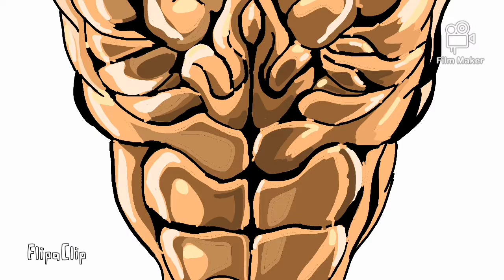Baki-yujiro:le démon pleure-fan animation(flipaclip)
Répondez à ma quesrion dans les commentaires et je vous di ciao.